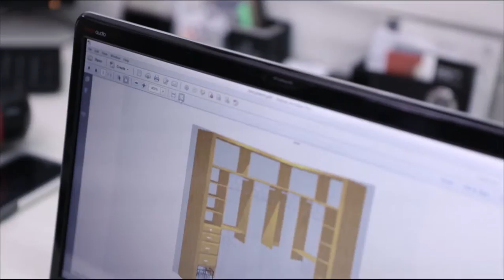Creative Closets. Factory Docuemntary